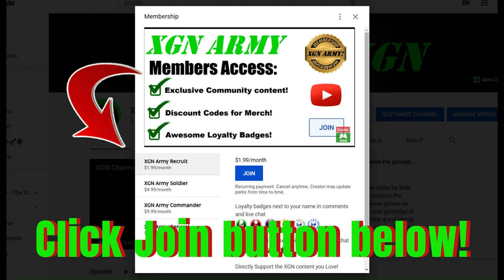MK1 how to unlock Mileena Tactical Counterfire skin in Invasion!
Mortal Kombat 1 how to unlock Mileena Tactical Counterfire skin in Invasion, in Tarkaran Colony!
MK1 Invasion mode playthrough in Tarkatan Colony on XSX. Mortal Kombat 1 Invasion mode gameplay as Nitara character with Sub-zero Kameo on Xbox Series X. MK1 Invasion part 11 with Mortal Kombat 1 Premium edition.